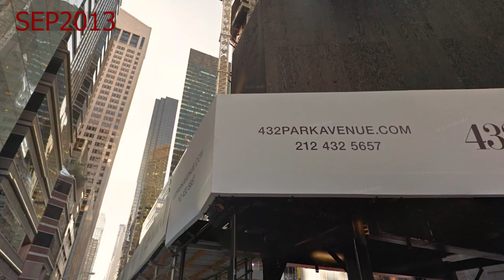NEW YORK CITY EVOLUTION 2009-2023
in this video we will see the evolution of the city of new york in some of its most representative buildings of the last 2 decades. buildings like:
Hudson yard
jenga tower
one vandervilt
wtc
432 park avenue
0:01 22 central park south
0:51 central park tower
1:42 one57
2:33 111 west57th street
3:34 432 par avenue
4:19 WTC
5:24 ONE VANDERVILT
6:14 JENGA TOWER
6:53 HUDSON YARDS